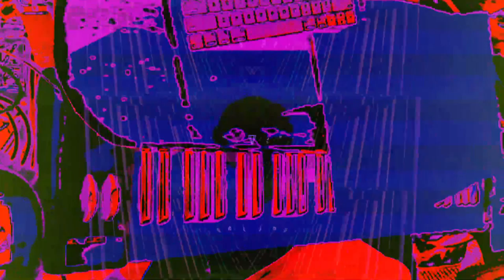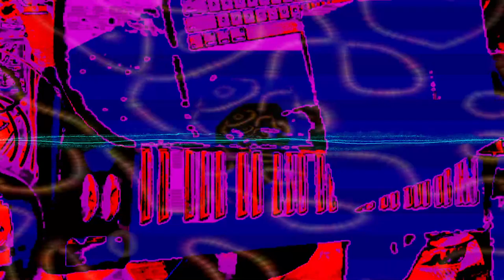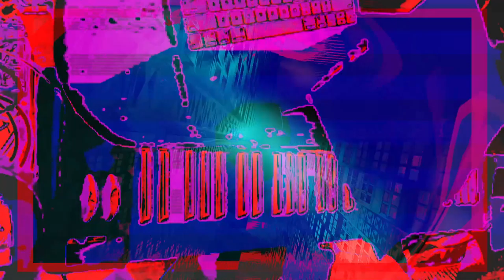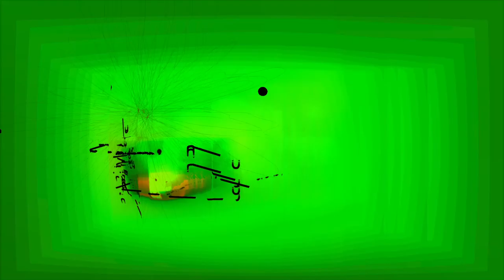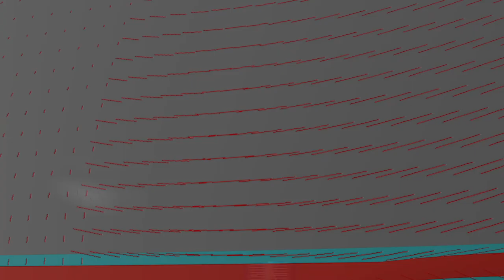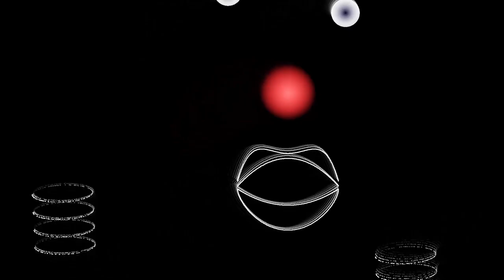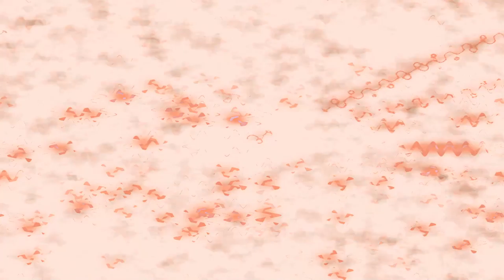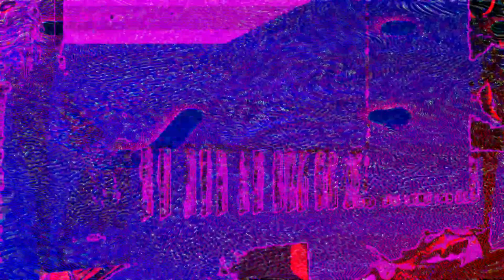Forms of sound made real from beyond all voids of nothingness - Structure without structure manifest